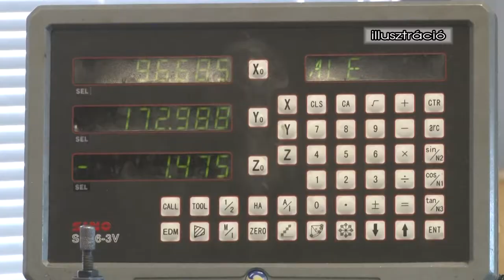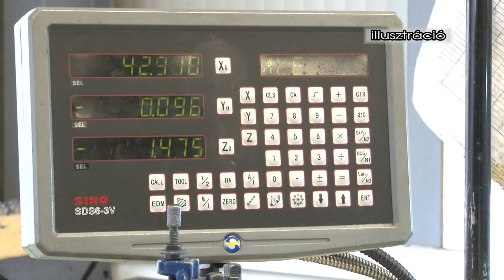A Tolna megyei Kereskedelmi és Iparkamara elnöksége megtárgyalta koronavírus járvány hatásait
A Tolna megyei Kereskedelmi és Iparkamara elnöksége megtárgyalta koronavírus járvány hatásait a megye gazdaságára és értékelte a kormányzat gazdaságélénkítési terveit. Fischer Sándor a testület elnöke azt mondta ma már az látszik, hogy a vártnál súlyosabban érintette a vírus a gazdaságot.